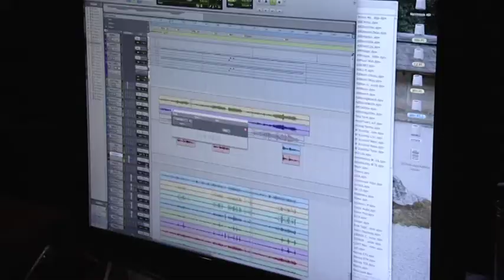Peter Moore interview March 26 2009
A Dutch and British television team came and interviewed me for a show I played in Somerville in March 2009.